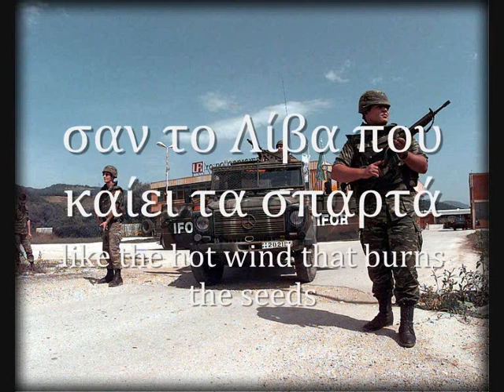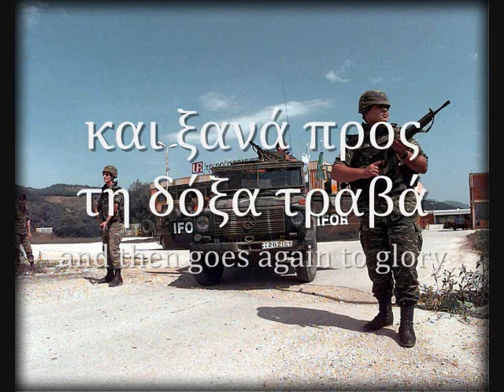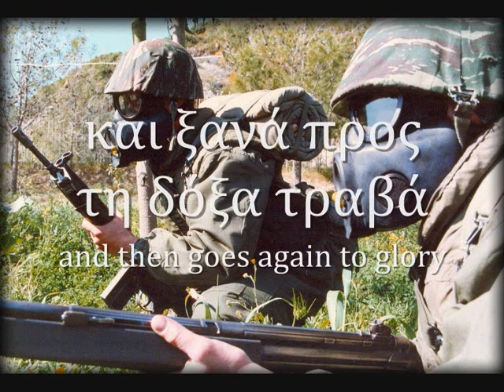"Greece never dies" - Greek Military Song